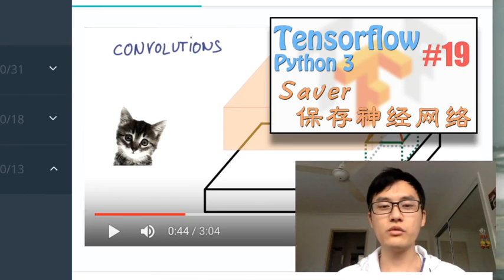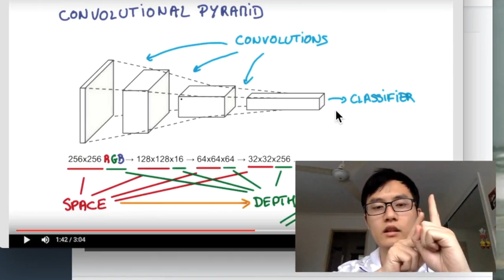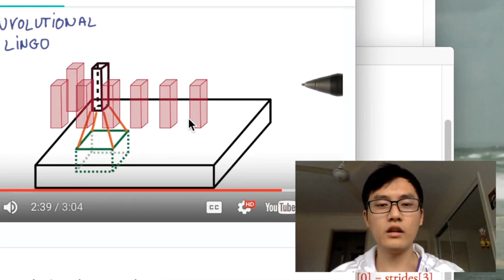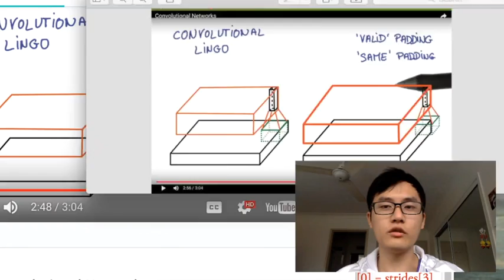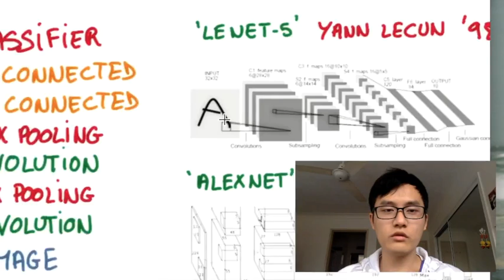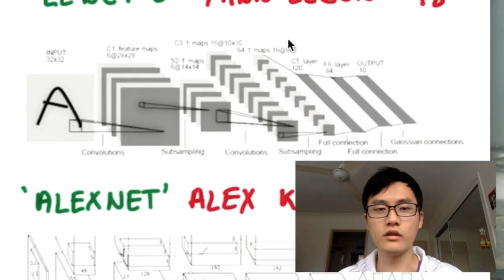Tensorflow 18.1 CNN 卷积神经网络 Convolutional Neural Networks 1 (神经网络 教学教程tutorial)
python3 Tensorflow 基础 教学教程
我们的一般的神经网络在理解图片信息的时候还是有不足之处, 这时卷积神经网络就是计算机处理图片的助推器. Convolutional Neural Networks (CNN) 是神经网络处理图片信息的一大利器. 有了它我们给计算机看图片,计算机理解起来就更准确. 如果你英文好的话,我强烈建议你可以去看看 google 自己的 CNN 教程